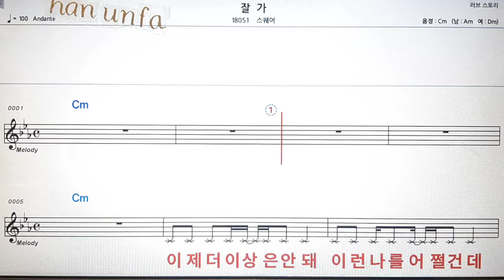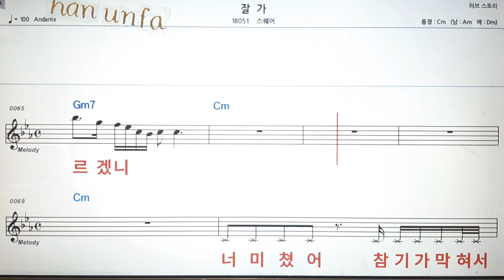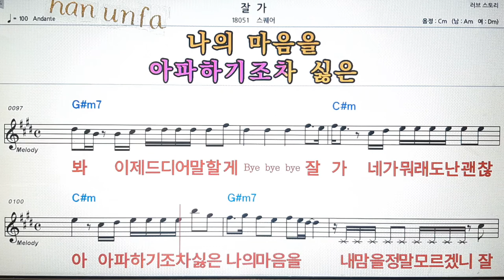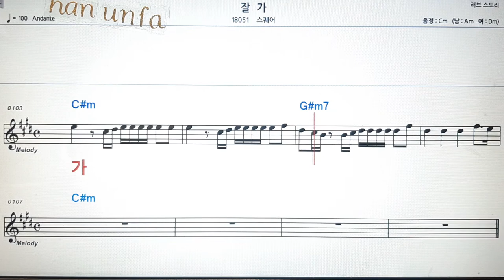잘가/스퀘어💋노래방 반주*기타 코드 악보*가라오케💖Karaoke*Sheet Music*Chord*MR